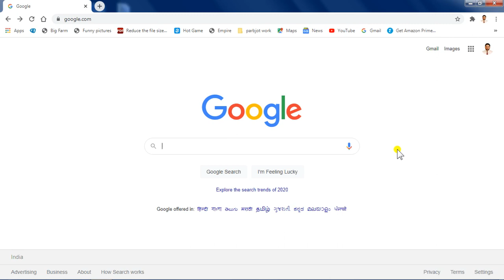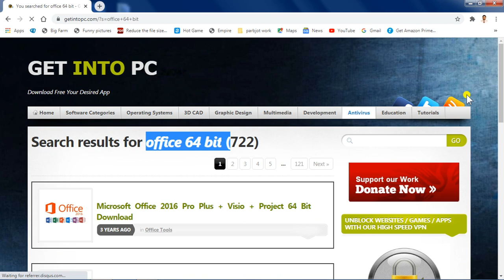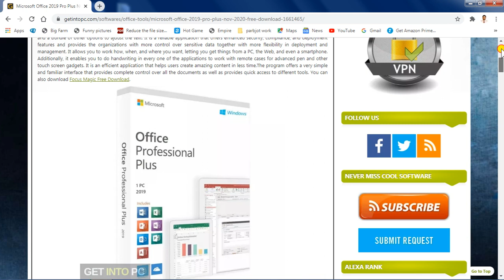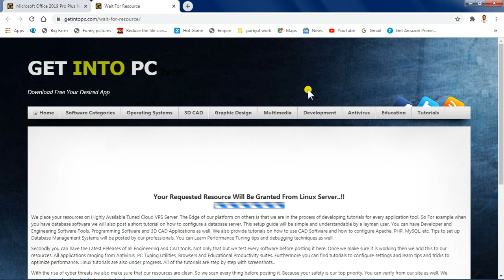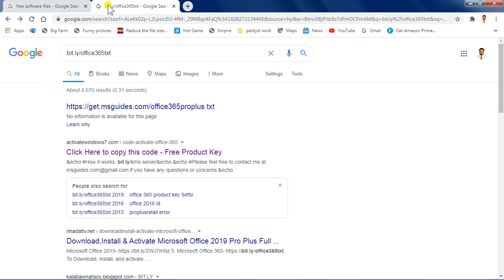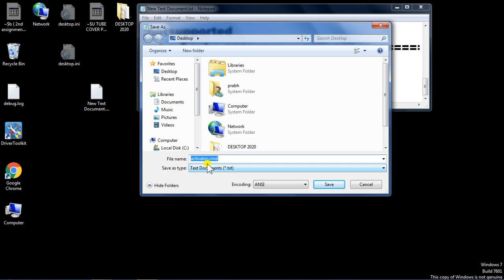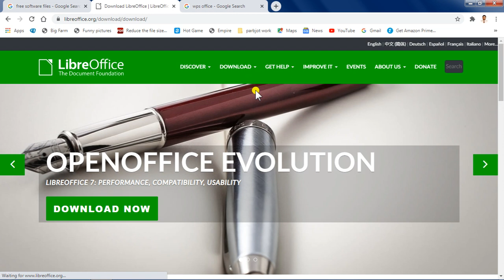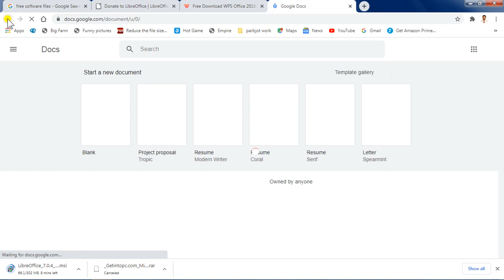Microsoft Office - latest version 2020 free download